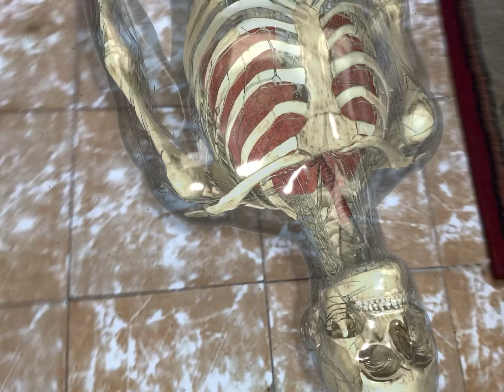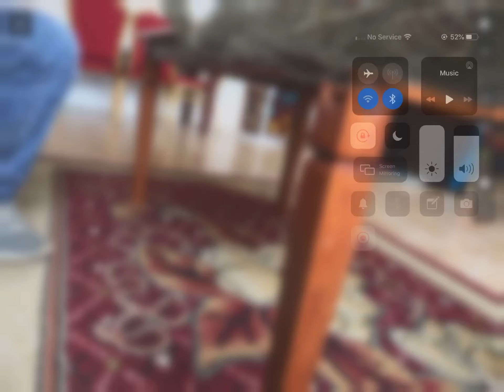SCANNING A BODY IN REAL LIFE?!?!?! (Insight Lung)